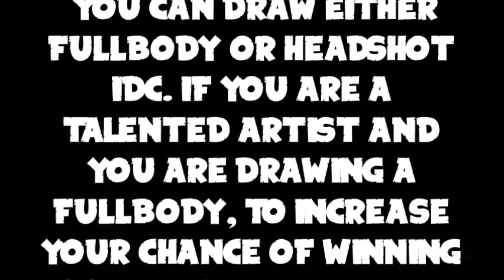ANIMAL JAM ART CONTEST | CANCELLED!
Prize
Green long wristband!
Rules
No bases
No sexual content
No gore
No Stealing artwork
Up to 3 entries a person!
Ways to have a better chance of winning
Fullbody artwork
Shading
Including wolfy
Not having text